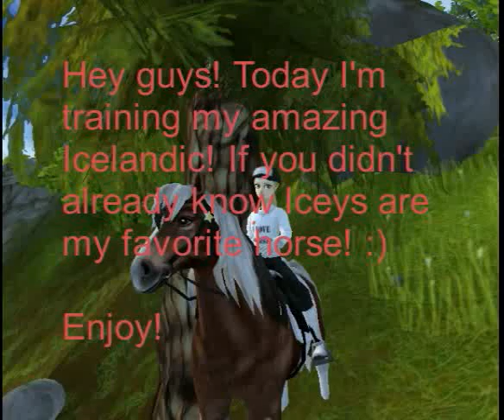Training Horses Isn't Boring.... ICELANDICS!!! xD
ICEYS!